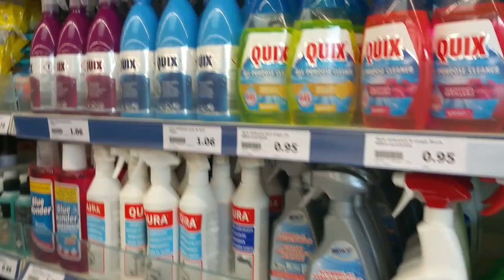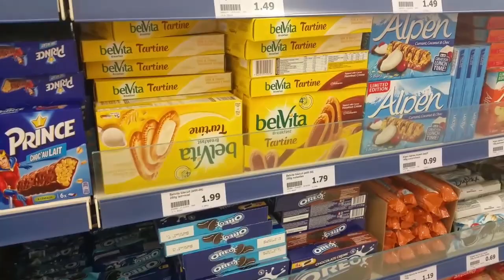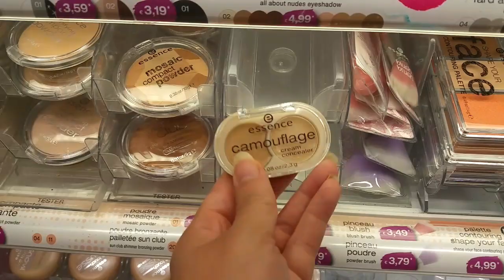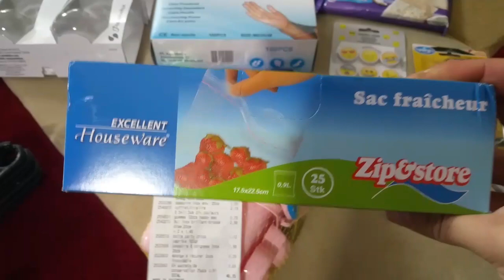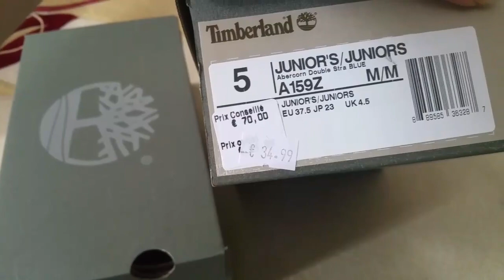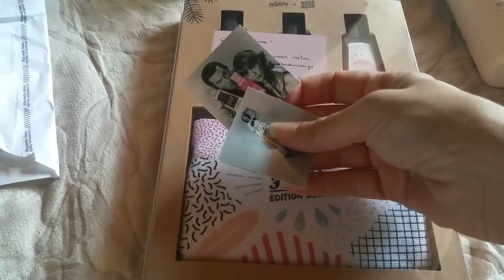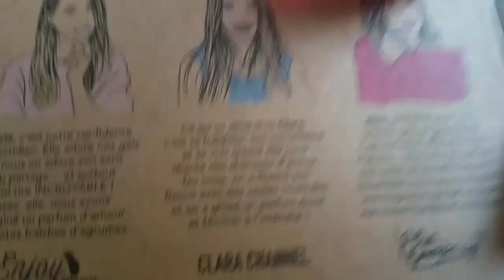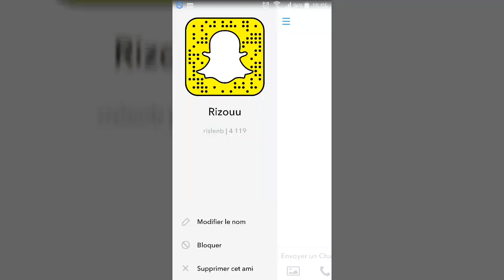[Vlog] go au Action de Montévrain 77)| vallée village | j'annonce 2 gagantes | petite mise au point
■Vous pouvez toujours la contacter par mail pour son kit de produit lissage brésilien.

EDITION LIMITEE ROSE CARPET
Merci Handy x EnjoyPhoenix, Clara Channel et Elsa Makeup

Gamme Aussie Miracle Moist
Choyer sa chevelure pour qu'elle redevienne brillante et hydratée comme il le faut !
FindYourAussome les comptes Instagram @AussieHairFR et Facebook @AussieHair

Démaquillant Yeux Douceur [Soins Essentiels]
Elimine en douceur le maquillage et apaise les yeux les plus sensibles ou porteurs de lentilles

pour les 2 gagnantes j'attend vos coordonnées

■le fer Primavera Robusta
désolé l'offre à 79 euro est fini il est maintenant à 101 euro .

■pour le concours des 3 Masques de chez l'Oréal les conditions :
tout d'abord merci au site Subleem voici leurs site jeté un œil
■il faut juste que tu commence ta phrase par salut belmouche ou bien  coucou belmouche et la je serais que tu participe .
il y aura qu'une gagnante (mais autre concours arrive bientôt) ça se passe que sous cette vidéo si tu m'écrit belmouche sur insta ou snap ou Facebook c'est pas validé car trop compliquer pour moi à prendre tout vos speudo loll😅
et c'est du 8 juillet au 28 juillet .
■Il faut aussi être abonnée à ma chaîne BelmacoiffEtcuisine 😉
Bonne chance et la gagante je l'annonce le 29 juillet dans mon vlog inshALLAH.

Snapchat👻 belmacoiff

si toi aussi tu veut tester gratuitement des produits grâce à Octoly regarde les infos :)(il faut être youtubeuse et avoir une chaîne actif 😉)

♧Voici les site ou je vous mentionne souvent dans mes vidéos ou pas☺

Si tu veut la recette du pain au lait dit le moi je ferais une vidéo que pour ça 😗